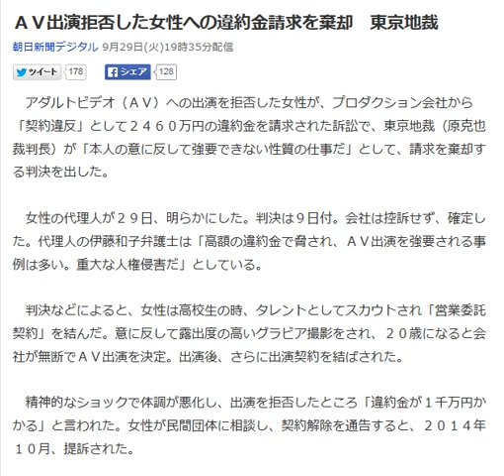ＡＶ出演拒否した女性への違約金請求を棄却 東京地裁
朝日新聞デジタル 9月29日(火)19時35分配信

　アダルトビデオ（ＡＶ）への出演を拒否した女性が、プロダクション会社から「契約違反」として２４６０万円の違約金を請求された訴訟で、東京地裁（原克也裁判長）が「本人の意に反して強要できない性質の仕事だ」として、請求を棄却する判決を出した。

 　女性の代理人が２９日、明らかにした。判決は９日付。会社は控訴せず、確定した。代理人の伊藤和子弁護士は「高額の違約金で脅され、ＡＶ出演を強要される事例は多い。重大な人権侵害だ」としている。

 　判決などによると、女性は高校生の時、タレントとしてスカウトされ「営業委託契約」を結んだ。意に反して露出度の高いグラビア撮影をされ、２０歳になると会社が無断でＡＶ出演を決定。出演後、さらに出演契約を結ばされた。

 　精神的なショックで体調が悪化し、出演を拒否したところ「違約金が１千万円かかる」と言われた。女性が民間団体に相談し、契約解除を通告すると、２０１４年１０月、提訴された。